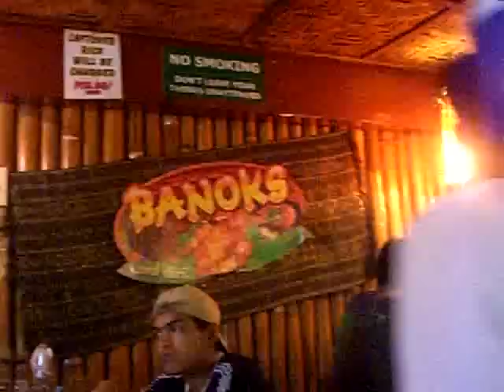Knot Xie (Banoks)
Bayang's B-day. Unli rice. Gravehh ka Dakog kaon Ehoy, Cedoy, Dagul, Monggo, Roxan...pangagda pod. gipang gutom man gud